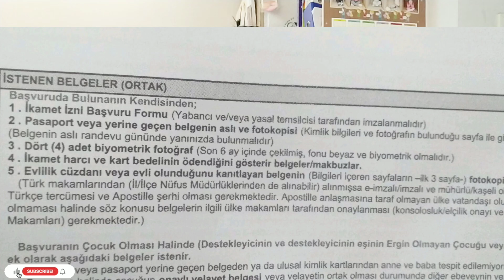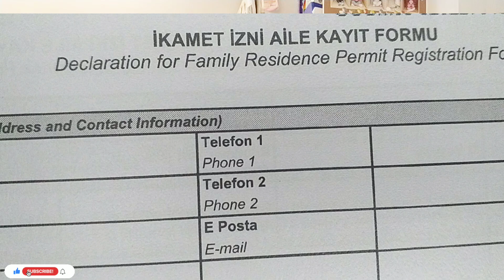RESIDENCE PERMIT ✅REQUIREMENTS. Fil-Turk Vlog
Hello everyone.
For today's vlog its all about the requirements for applying Turkish residence permit here in Turkey.

The information on this channel is not intended or implied to be a substitute for professional advice. All content including text, graphics, images, and information contained on or available through this channel is for general information purposes only.

This channel makes no representation and assumes no responsibility for accuracy of information on or available through this channel, as such information is subject to change without notice.

& To all who watch and like our videos. God bless all.